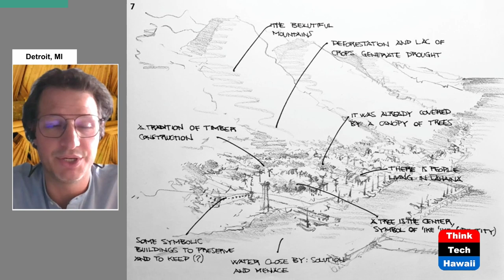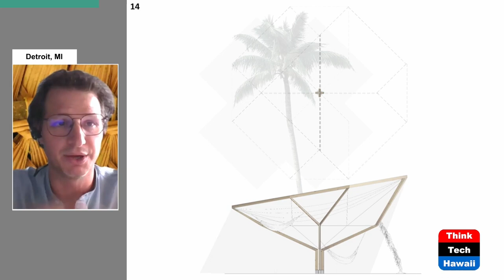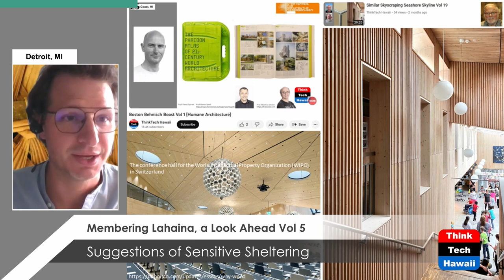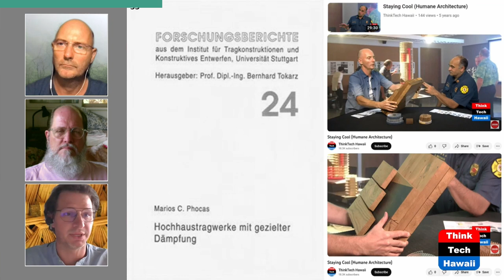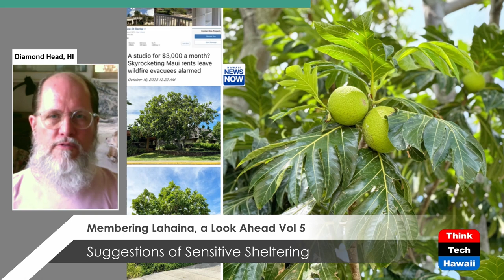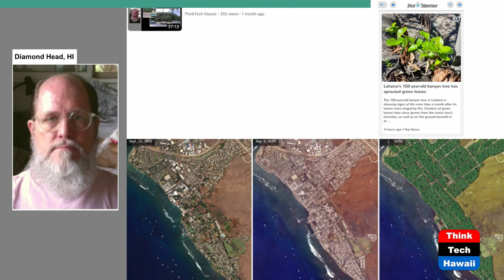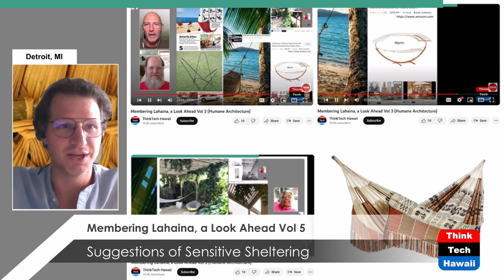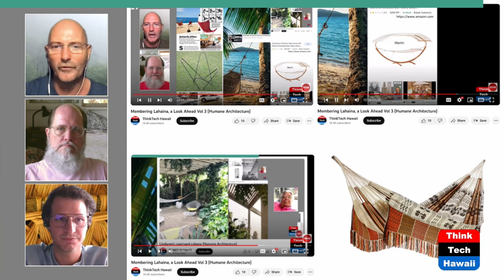Membering Lahaina, a Look Ahead Vol 5 (Humane Architecture)